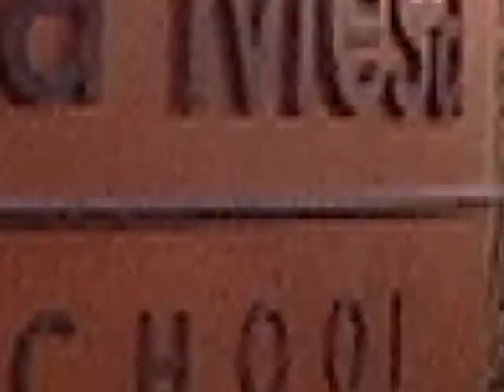Murrieta Town Hall Meeting; Video 2 - VNN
Murrieta Mayor, Alan Long, and Murrieta Councilmen, Rick Gibbs, speak to the Public in regards to the Texas Detainees Border Patrol protests at a Town Hall Meeting that took place on Wednesday July, 2nd at Murrieta Mesa High school in Murrieta, CA.